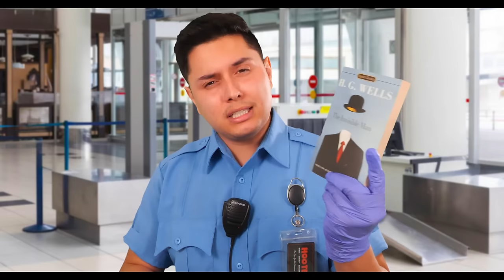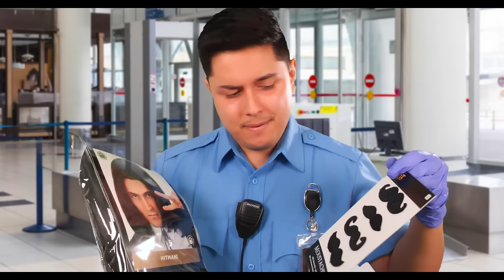ASMR | The STRICTEST TSA Agent in the World | Airport Roleplay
STOP RIGHT THERE! Random TSA Check! Well well well well well well well, looks like it's my favorite little passenger! This time we have a 0 tolerance policy so let's dive right in! DON'T FORGET TO SMILE!

Timestamps:
00:00 - Intro
02:55 - Toiletries
05:25 - Electronics
07:15 - Piñata
08:28 - Tokyo Disney Shirt
09:15 - Disneyland Mister Fan
10:21 - Almond Milk
11:20 - Selfie Stick
13:00 - Tokyo Jigsaw Puzzle
14:00 - Invisible Man
15:10 - Disguise Kit
16:15 - Japanese Gum
18:30 - Mini Money
19:50 - Special Badge
20:27 - Silly String
21:15 - Squishy Brain
22:15 - Review of Items
23:25 - PUNISHMENT
23:55 - Outro